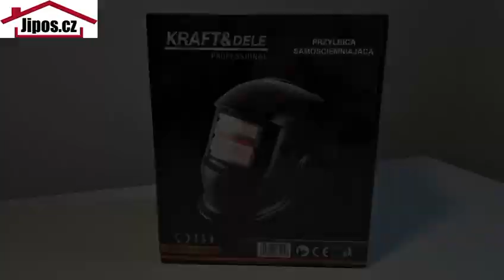Svářečská samostmívací kukla ​​černá KD849 KRAFT&DELE - Jipos.cz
Výborná a cenově dostupná svářečská samostmívací kukla určená pro práci při svařování metodami jako MMA, MIG MAG a TIG. Funkce automatického ztmavení - senzor umístěný v kazetě filtru automaticky identifikuje začátek svařování. Zakoupíte na Jipos.cz